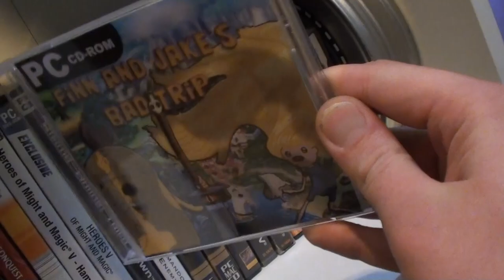Finn and Jake's Bad Trip - Adventure Time [PC] Review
What's this? An Adventure Time game for PC? Strange... I wonder who made it ;)

Adventure time is a magnificent series, full of humor, action, a surprising amount of drama and emotions and even a lot of... well... adventure.
And time, I guess.

No wonder that it has inspired so much fan art, fan fiction... This is a show made to have fans. And, in a small way, we hope fans can pay back Adventure Time's awesome gift.